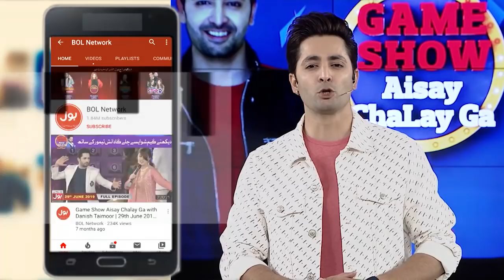Maaz Safder And His Wife In Game Show Aisay Chalay Ga | Shahtaj | Danish Taimoor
Maaz Safder And His Wife In Game Show Aisay Chalay Ga | Maaz Safder | Shahtaj | Danish Taimoor  Show | TikTok

Maaz Safder And His Wife In Game Show

Maaz Safder Aur Uski Biwi Game show mai